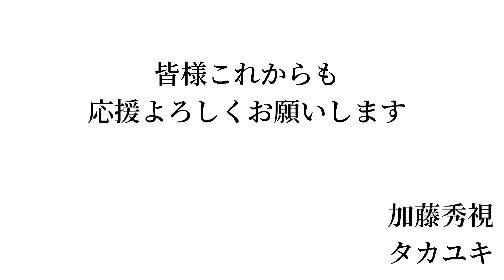加藤秀視さんが攻撃されている件について物申す。【100万人署名活動】旭川いじめ事件